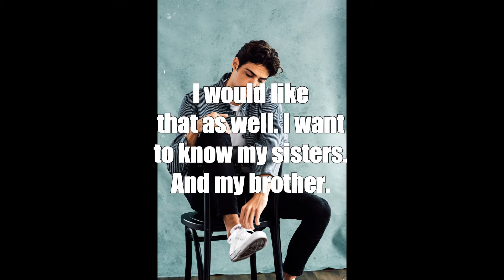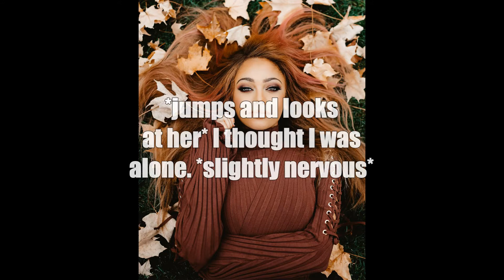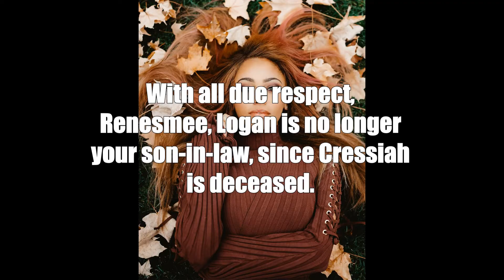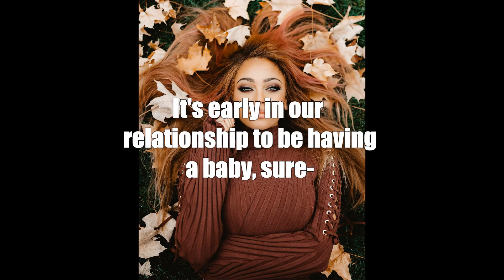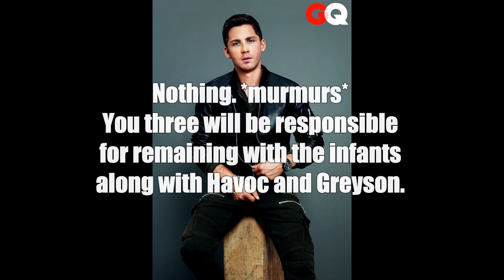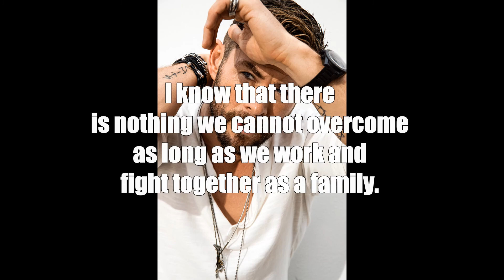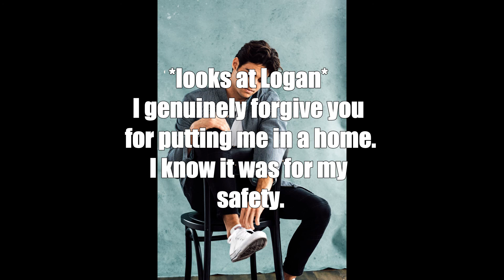Many Years After Breaking Dawn Season 8 Episode 17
Short video this time, you guys. Episode 18 is shorter, too.
WHOA. The altercation between Tessa and Renesmee was unreal.
Havoc putting her daddy in place was well deserved.